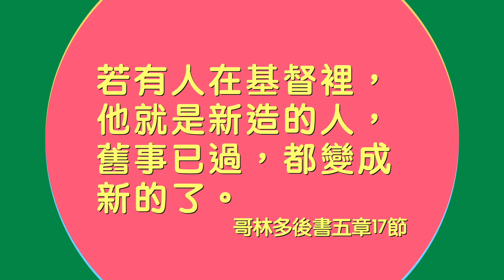蘇彩微姐妹 洗禮見證